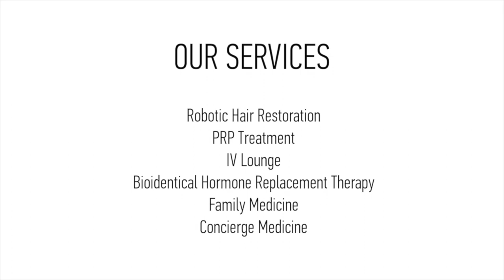BGF treatment in Hair By Dr. Max, Fort Lauderdale, Florida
We offer the following enhancement and rejuvenation treatments at Hair By Dr. Max's premier Broward County location:

For a long time, scientists and physicians have known that omnipotent stem cells lie dormant in the skin and repair tissue after a trauma, such as a burn, cut or rapture. Until recently, there was no convenient way to harness the healing powers of these cells.

Thanks to the latest advances in medical technology, these stem cells can now be “awakened” to enable rapid growth and renewal of skin tissue.

Clients of Hair By Dr. Max can now reverse and prevent the effects of aging with these safe, non-surgical, same-day in-office treatments.